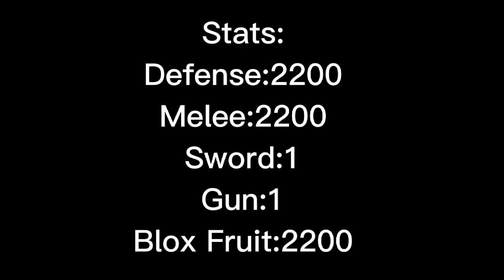QUAKE AND MIDNIGHT BLADE ONE SHOT COMBO | ROBLOX | MOBILE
(Tagalog) Salamat sa Panonood!